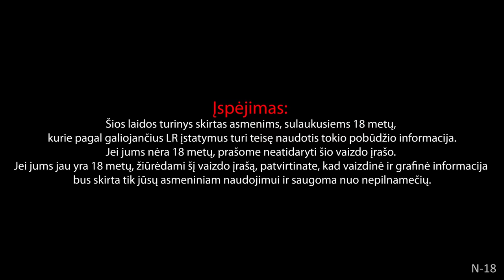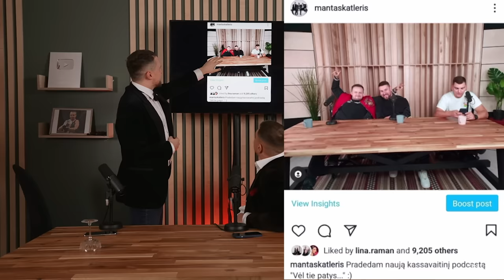Vėl Tie Patys #100 JUBILIEJINIS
Flowery gėlės ,- 10 proc. nuolaida su kodu VELTIEPATYS

CHAZZ - su nuolaidos kodu VTP100 gauk - 20% pirmas 72 valandas , o vėliau -15%.

Pro 7 Perkantiems "TOP 3 švaros rinkinys namams" su kodu: VTP100, pridėsime ir ketvirtąjį, nuo top'ų neatsiliekantį Glass & Mirror Cleaner! Akcija galios savaitę nuo podcasto išėjimo pradžios, o vėliau su kodu VELTIEPATYS galėsite apsipirkti su 10% nuolaida.

SUSHI EXPRESS užsisakyk sushi išsinešimui!

- – 15 proc. nuolaida su kodu "VELTIE15"

00:00:00 Įžanga
00:00:40 Ar gyvuos podcastas 10 metų?
00:03:28 Instagram bio
00:04:22 Aplankytų šalių kiekis
00:06:22 Hipotetinis: Ką veiktų, jeigu nebūtų pradėję kurti podcasto?
00:14:03 Pakelia taurę
00:16:47 Metų apdovanojimų renginys
00:18:58 Stonkaus abstinencijos privalumai ir trūkumai
00:22:27 Grįžimas prie hipotetinio
00:28:57 Dovilės atsiradimo podcaste istorija
00:30:28 Nebijokite rašyti laiškų
00:33:21 The Tinder Swindler
00:35:29 Šiandien laukia apdovanojimai
00:36:41 Trys džentelmenai
01:11:43 100 podcastų apdovanojimai
01:14:16 Žiūrimiausias epizodas
01:16:49 Mėgstamiausias svečias
01:31:33 Geriausia parodija
01:38:03 Didžiausias skandalas
01:49:12 Stonkaus švara
01:57:10 Merginų podcasto parodija
01:57:45 Ar Rolandas kalbasi su Ieva?
02:00:47 Įdomiausi laiškai
02:11:20 Didžiausias nusišnekėjimas
02:28:51 Įsimintiniausia vaikystės istorija
02:45:06 Tiesa, kurią atskleidė podcastas arba kažkas, kas tapo norma
03:10:59 Mėgstamiausias bajeris
03:22:31 Katlerio eksperimentas su antstoliais
03:26:55 Mėgstamiausias bajeris
03:31:47 Brandžiausias pasisakymas
03:34:00 Prisiminimai iš pirmų laidų